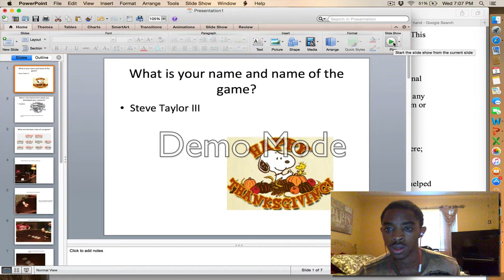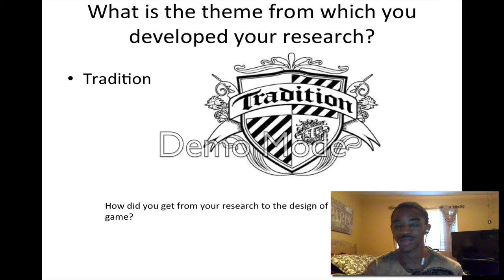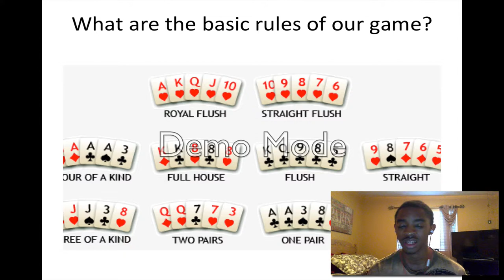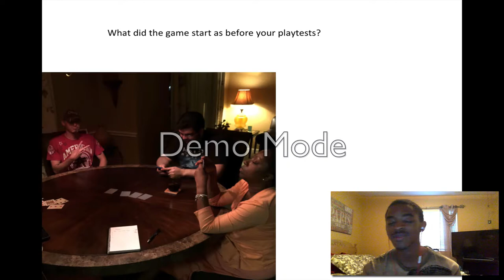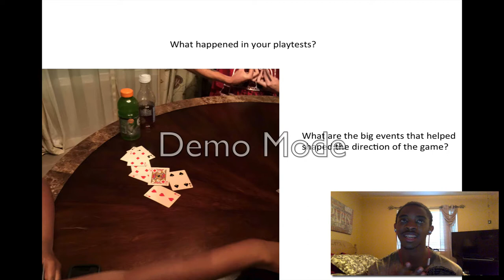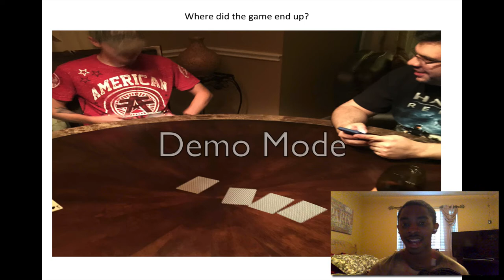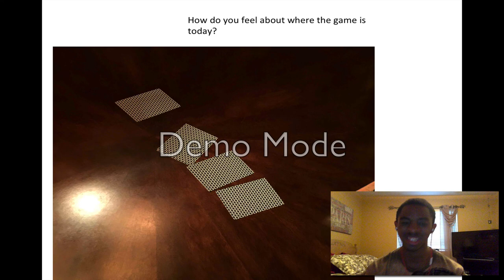Postmortem Steve Taylor Game Design I